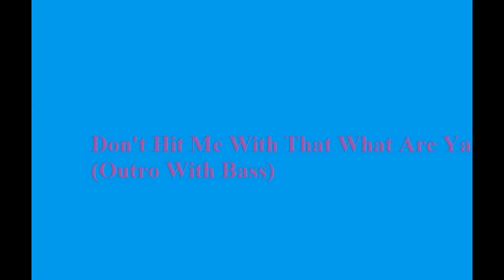Hemenis - 10. Don't Hit Me With That What Are Ya (Outro With Bass)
Amongst The Madness Sessions
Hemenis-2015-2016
(11:37:24) (Made In Archbold, Defiance & Rossford, Ohio)
(Amongst The Madness Sessions Disc 5) (1:01:46)
01. Love! From My Heart, To Your Ears... Happy Birthday Sweet Heart (Drum Test)
02. Love! From My Heart, To Your Ears... Happy Birthday Sweet Heart (Bass Test)
03. Love! From My Heart, To Your Ears... Happy Birthday Sweet Heart (Work In Progress Save)
04. Love! From My Heart, To Your Ears... Happy Birthday Sweet Heart (Violin Test)
05. Love! From My Heart, To Your Ears... Happy Birthday Sweet Heart (Violin Outro Test)
06. Love! From My Heart, To Your Ears... Happy Birthday Sweet Heart (Rough Mix)
07. New World Order Intro
08. Don't Hit Me With That What Are Ya (Beginning Work)
09. Don't Hit Me With That What Are Ya (With Extra Bass)
10. Don't Hit Me With That What Are Ya (Outro With Bass)
11. Don't Hit Me With That What Are Ya (Rough Mix)
12. Quit Yelling At Me Interlude (Intro Bass Test)
13. Quit Yelling At Me Interlude (Intro Synth Test)
14. Quit Yelling At Me Interlude (So Far)
15. Quit Looking At Me Interlude (Rough Mix)
16. Don't Do That What Are Ya (Interlude) (Rough Mix)
17. Quit Yelling At Me Nazi (Unfinished Rough Mix)
18. Quit Yelling At Me Nazi (Full Rough Mix)
19. Quit Looking At Me Jack Ass (Phase 1)
20. Quit Looking At Me Jack Ass (Phase 2)
21. Quit Looking At Me Jack Ass (Phase 3)
22. Quit Looking At Me Jack Ass (Phase 4)
23. Don't Stick Me With That Dart What Are Ya (Nicknamed 'Life Of Fly') (Rough Mix)
24. Don't Stick Me With That Dart What Are Ya (Nicknamed 'Life Of Fly') (Rough Mix Without Intro For The Populous)
25. Don't Stick Me With That Dart What Are Ya (Rough Mix 3)
26. Don't Stick Me With That Dart What Are Ya (Extended Outro)
27. Quit Yelling At Me Drum Beats (Rough Mix)
28. Quit Looking At Me Like Yo Momma Don't Feed You (Original Build)
29. Quit Looking At Me Like Yo Momma Don't Feed You (Original Build Without Intro 1)
30. Quit Looking At Me Like Yo Momma Don't Feed You (Original Build Without Intro 2)